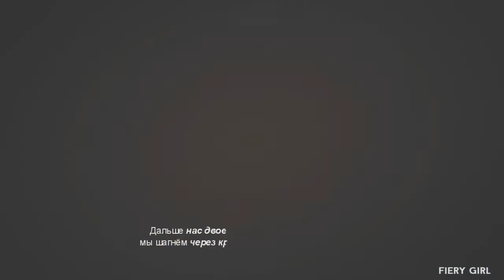Archie & Veronica | навсегда